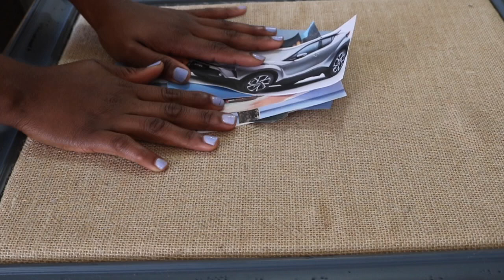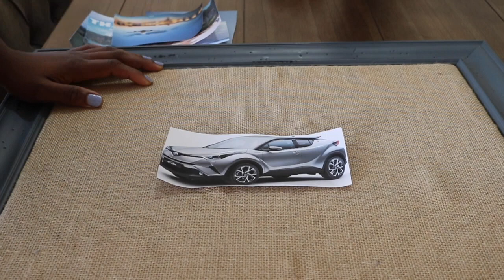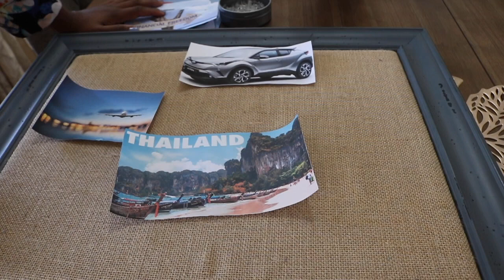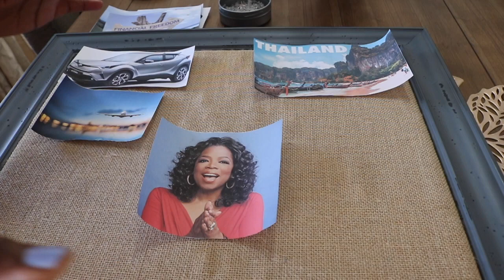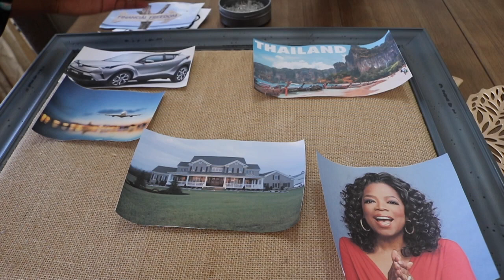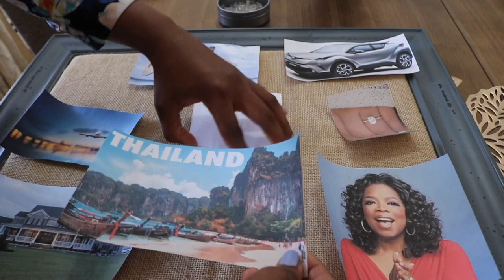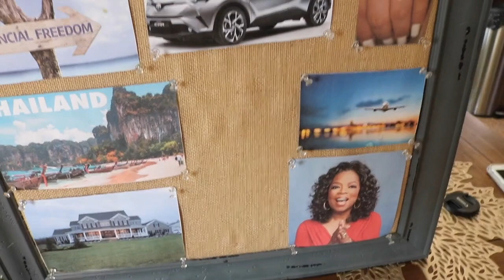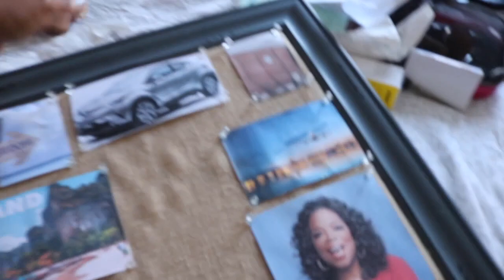Vision Board | Manifest Your Dreams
This is my personalize vision board. These are all the things I want to accomplish both short term and long term. You can make your own based on all the realistic things you want to accomplish in your life.

FILIMING
Camera - CANON T6i
Editing - Final Cut Pro 10.3.1